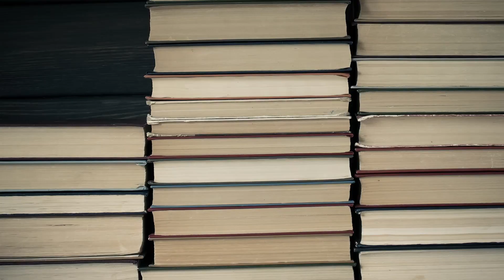🤓La FORMULE SIMPLE pour créer une vie extraordinaire | Vishen Lakhiani | Mindvalley Accès Illimité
Si vous voulez être capable de vivre une vie extraordinaire et de profiter des connaissances qui amélioreront votre développement personnel, cette Masterclass Gratuite avec Vishen Lakhiani est pour vous !

📒 Notes vidéo :

Dans cette vidéo, Vishen Lakhiani, le fondateur et PDG de Mindvalley, explique en quoi consiste la nouvelle Masterclass, entièrement gratuite, dans laquelle vous découvrirez 3 formules de base qui, sans aucun doute, deviendront les piliers de votre vie.

⏰ Horodatages importantes :

0:00 Rencontrez Vishen Lakhiani
0:25 La nouvelle Masterclass de Mindvalley
0:51 Apprenez les secrets d’une transformation extraordinaire
1:06 Découvrez les 3 clés de l'apprentissage transformationnel
1:20 Apprenez à dynamiser votre développement personnel

🎤 À propos de Vishen Lakhiani :

Vishen Lakhiani est le fondateur de Mindvalley, un mouvement éducatif en pleine croissance, primé et comptant des millions d’élèves dans le monde. À travers Mindvalley, Vishen a passé plus de 15 ans à réinventer l’expérience humaine, afin d’explorer la science liée au soutien de l’être humain, et ce dans le but d’atteindre son potentiel le plus élevé.

En tant que fondateur de Mindvalley, Vishen a créé le concept de quête et de A-Fest, il a ouvert l’université de Mindvalley et a lancé la plateforme en ligne de Mindvalley afin de vous aider à concevoir votre vie avec une perspective de transformation personnelle. Il a permis à Mindvalley d’intégrer le groupe des Fortune 500 et d’y former ses entreprises, ainsi que des gouvernements et des millions de personnes à travers le monde, et ce, afin que ces personnes puissent vivre de façon extraordinaire. Il intervient également en tant que conférencier et activiste pour faire évoluer les systèmes qui influencent actuellement nos vies, y compris dans l’éducation, la culture du travail, la politique et le bien-être.

Vishen est l’auteur du livre bestseller du New York Times intitulé Le Code d’une Vie Extraordinaire (traduit dans plus de 25 langues). Dans ce livre, il explique comment avoir le même cheminement de pensée que les plus grands esprits non-conformistes de notre époque, c’est-à-dire comment questionner et remettre en cause, comment briser les règles et en créer de nouvelles dans VOTRE vie afin de définir le succès selon vos propres conditions.

🎓 Pendant cette Masterclass vous allez :

○ Expérimenter une méditation de pleine conscience de 3 minutes pour accéder à votre intuition et révéler le chemin instinctif qui déverouillera votre « Moi » supérieur. Nous vous conseillons de vous installer dans un espace paisible, sans distractions pour profiter pleinement de cette profonde méditation.

○ Découvrir le principe n°1 pour éliminer les obstacles de votre vie. Vous serez en mesure d’utiliser les passions qui vous sont les plus chères pour accéder à la meilleure version de vous-même et avoir un impact durable sur le monde.

○ Apprendre à maîtriser facilement vos états émotionnels et reprenez le contrôle de votre vie en vous créant la vie merveilleuse dont vous avez toujours rêvée. Vous apprendrez GRATUITEMENT ce que d’autres paient jusqu’à 16 000 $ à l’Université de Stanford.